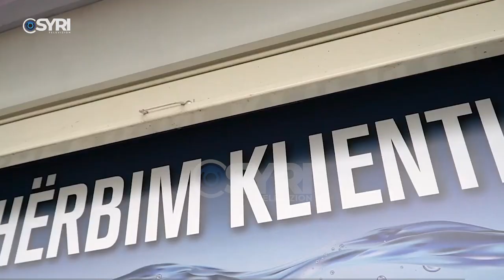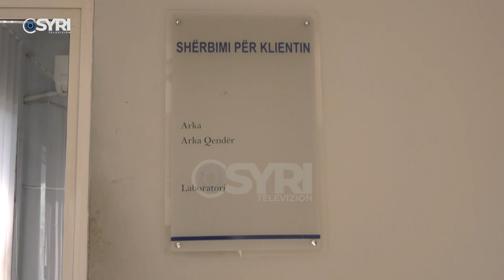Ujësjellësat rritin borxhin ndaj OSHEE në 2022. Janar-dhjetor 2022, borxhi u rrit me 2 mld lekë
14 miliard lekë, është borxhi total që Shoqërite Ujesjellës-Kanalizime në vend kanë ndaj OSHEE, duke mos shlyer faturat e energjisë. Vetëm përgjatë vitit 2022, ky borxh u rrit me 2 miliard lekë duke treguar përkeqesimin e situatës financiare të kompanive publike. 5 Ujësjellësat me borxhet më të mëdha, janë ajo e Durrësit, Vlorës, Fierit, Patosit dhe Kavajës.